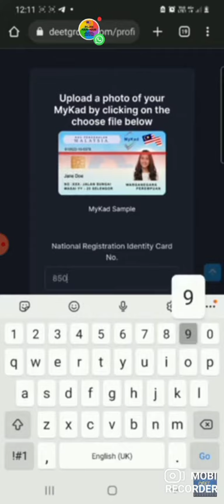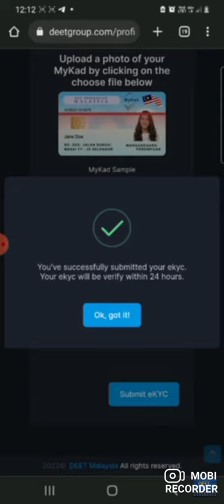Cara KYC akaun DEET baru..